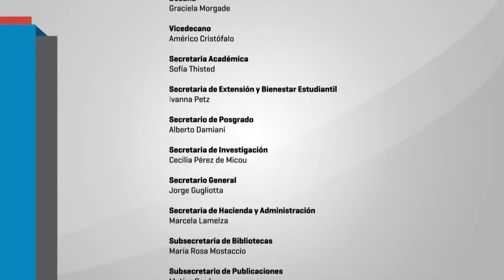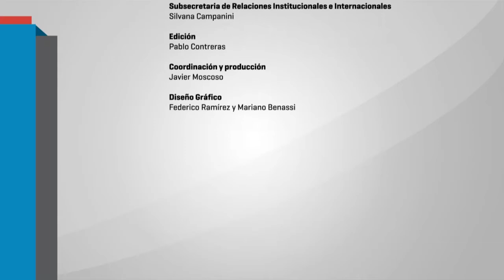Mesa de lectura